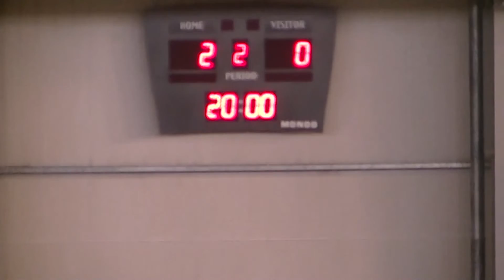за 3 место кубка Сумщины. Покровка 6:1 Олимпик-КомпСервис| HighSportLive | HSL Eye Sport live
Поринь у світ спортивного маркетингу на сайті наших друзів зі @Sportmarket.review

👉 [SportMarket Review] — це більше, ніж просто сайт! Це місце, де найгарячіші новини, інсайти та тренди зі світу спорту та бізнесу стають доступними для тебе. Не прогав шанс стати експертом у спортивному бізнесі!

💬 А хочеш завжди бути в курсі подій? Приєднуйся до Telegram-каналу @SMR_ua
Тут ти знайдеш:
- 📊 Ексклюзивні аналітичні матеріали.
- 🚀 ТОП-кейси спортивного маркетингу.
- 💡 Інсайти, які змінять твоє уявлення про бізнес у спорті.

🌟 Лайкни це відео і напиши коментар! Хто знає, можливо, саме твій відгук стане ідеєю для нашого наступного великого проєкту?

📣 Ставай частиною нашої спільноти і створюй майбутнє спорту разом з нами!